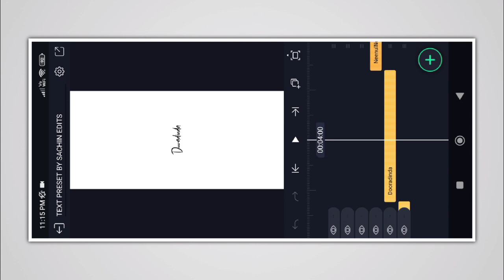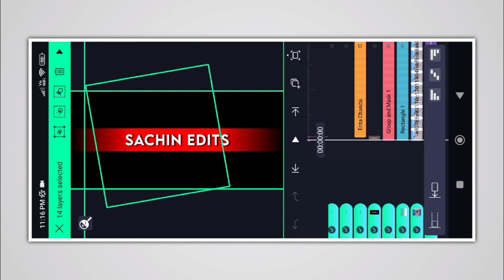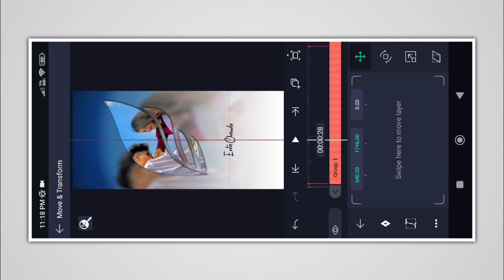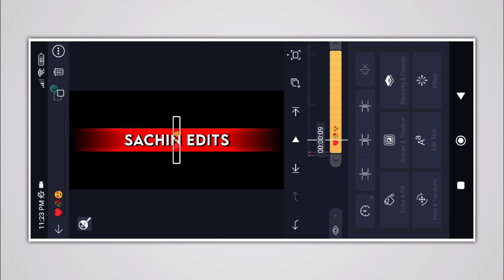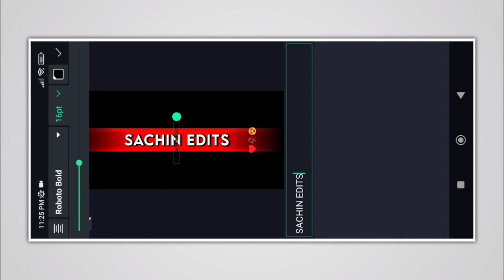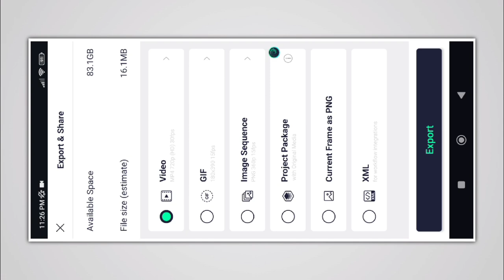💕Entha Chanda Doordinda Lyric Atatus Video Editing In 😍 Alight Motion Editing in Kannada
💕 Entha Chanda Doordinda Lyric status video editing in 😍 Alight Motion Editing in Kannada @SMEDITINGSTUDIO